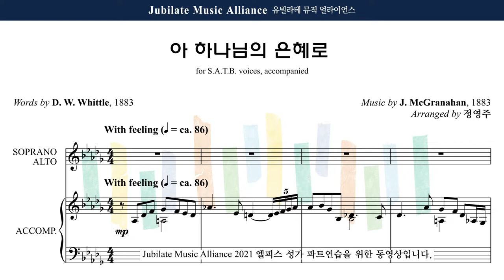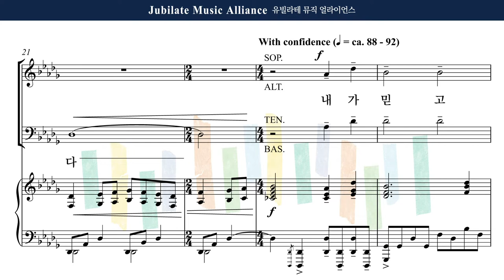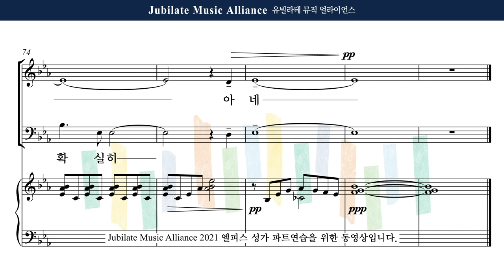[유빌라테] 엘피스 성가 09. 정영주 - 아 하나님의 은혜로 Male